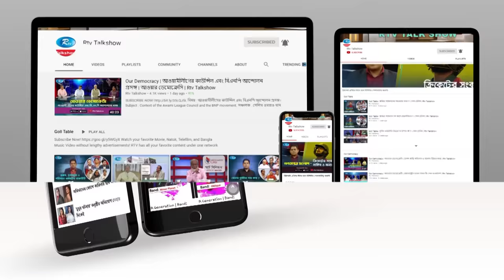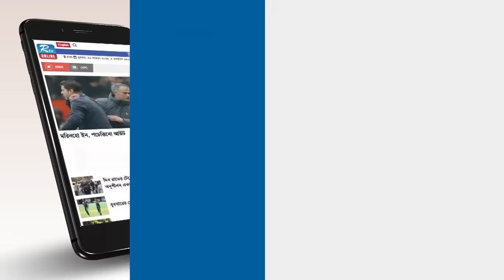স্বাধীনতার পর সবচেয়ে খারাপ শক্তি চীন: জাহেদ উর রহমান | Rtv Talkshow Clips